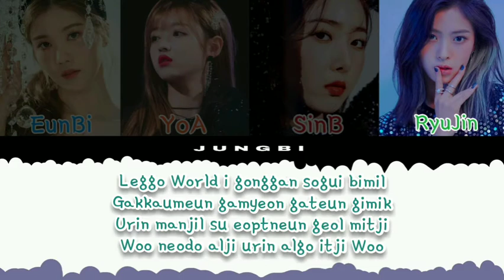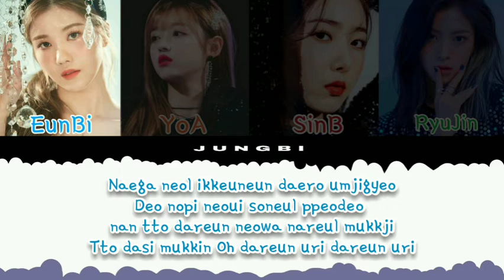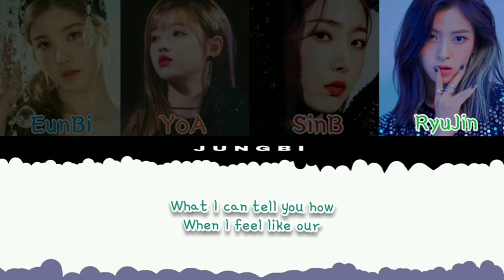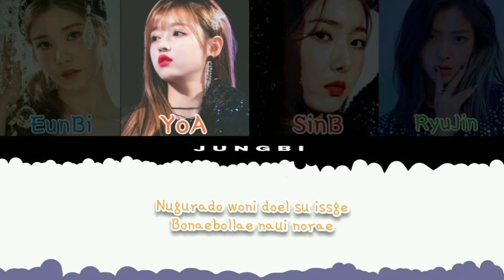How would 2B2U (SinB, YooA, EunBi, RyuJin) sing NCT U 'B0SS versi full Lyrics Color Coded [HAN/ROM]